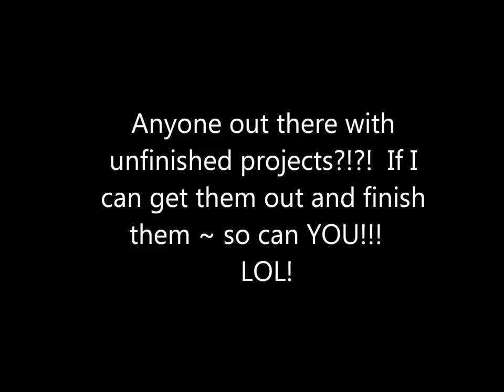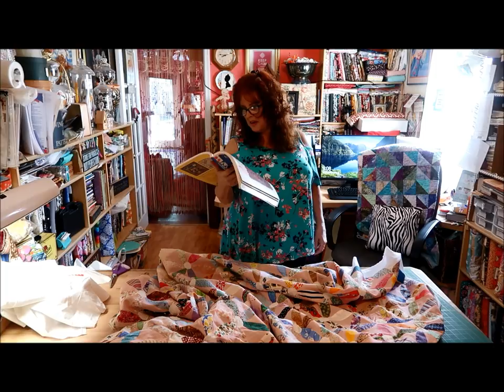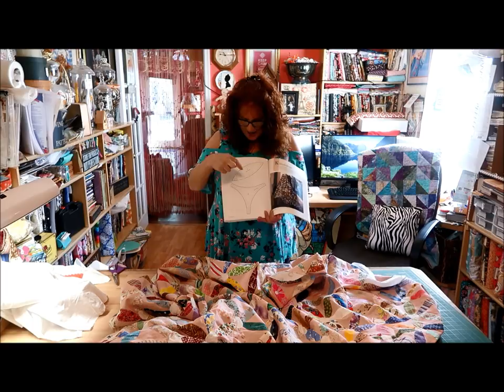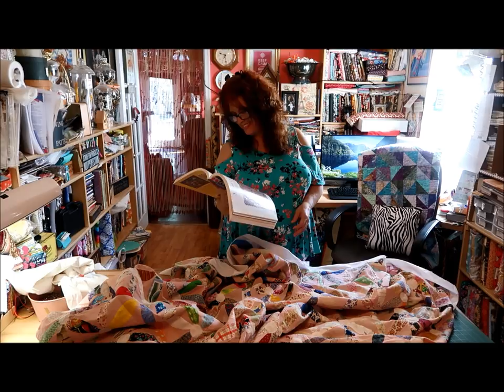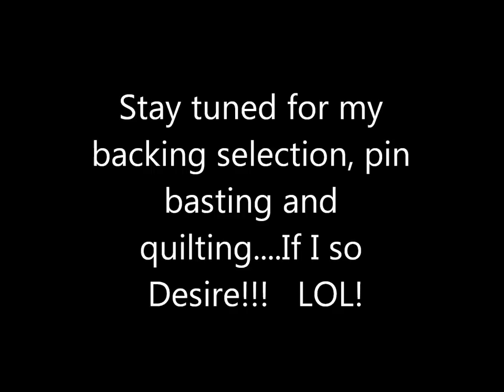EPISODE 97 ~ PART 1 ~ Unfinished Joseph's Coat Quilt ~ I'm finishing up my quilt!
Free quilting class and sewing lessons! And as in a 'classroom' setting, my tutorials are approximately 1/2 hour+ long. So Join me in my home sewing room making all sorts of quilted goodies! Be aware ~ I like to chat and probably repeat myself over and over, (and stutter sometimes), and if this annoys you, then view elsewhere - but, if patient, you hopefully will learn a new method or technique! I made a quilt ages ago and put it away! But my mantra. FINISHED IS BETTER THAN PERFECT!! So out it comes and I HAVE to finish up this baby!!! Pieced in 2006 ~ hopefully quilted and finished in 2018!

Come and visit my at my Etsy shop!